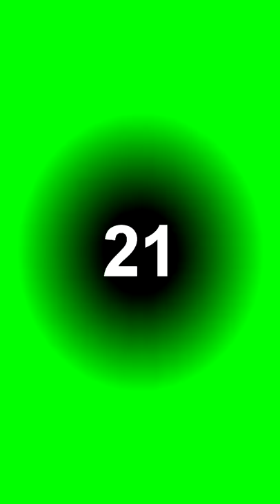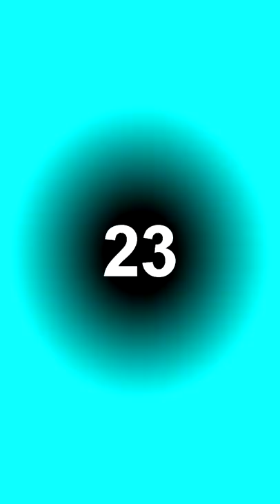TikTok Wigofellas PRANKS on MOM - Wigofellas PRANKS on Girlfriend - Wigofellas TikTok PRANKS DAY 50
The 50th episode of TikTok Wigofellas PRANKS on MOM and Wigofellas PRANKS on Girlfriend this is amazing, i can't believe we got to the 50th part of Wigofellas TikTok PRANKS this is crazy, thank you guys! A lot of you really enjoy my wigofellas pranks tiktok videos and i had a ton of fun creating them for you. So if you're here from my official wigo fellas tiktok or wigo fellas tik tok channel then click subscribe to wigofellas youtube because i am always posting my videos first here, on youtube. What is your most favorite wigofellas tiktok prank or wigofellas tik tok prank from this video? My favorite wigofellas prank in whenever i prank my mom and we always laugh a lot afterwards, and i do make a lot of epic pranks here on youtube wigofellas channel, the only official channel of wigofellas tiktok youtube. Most of them are prank my mom videos or prank on girlfriend videos or prank on boyfriend videos with wigofellas sister. So if you wanna see me pranking my mom again smash that like button for more prank on mom videos! I am always making funny tiktok videos here so if you're looking for tiktok funny videos or tik tok funny videos then this is the perfect channel for you.